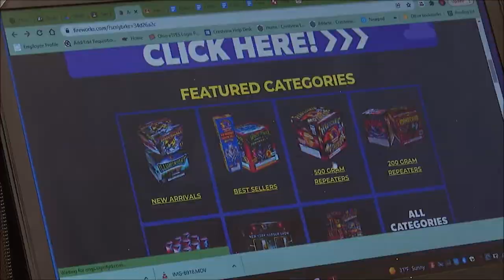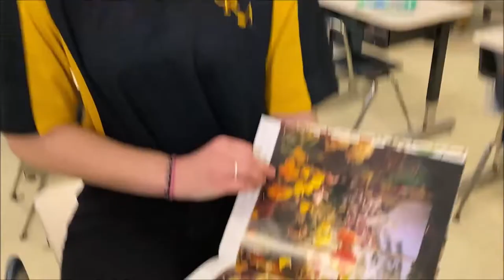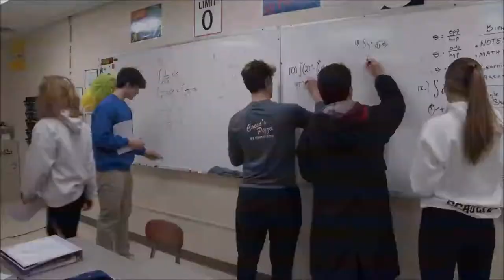Crestview Local School District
Welcome to Crestview